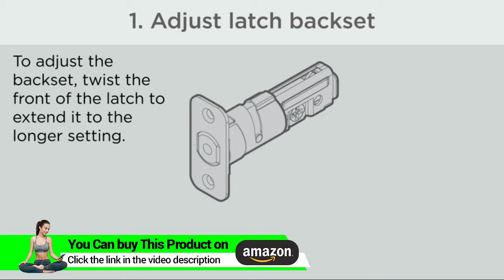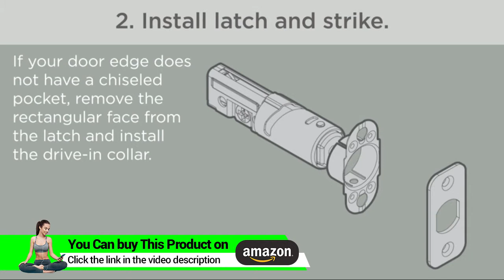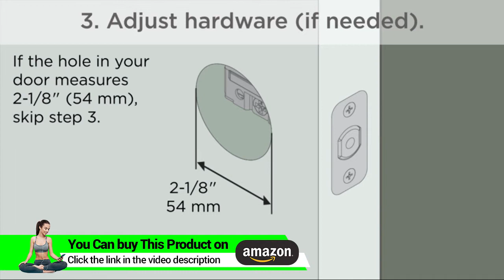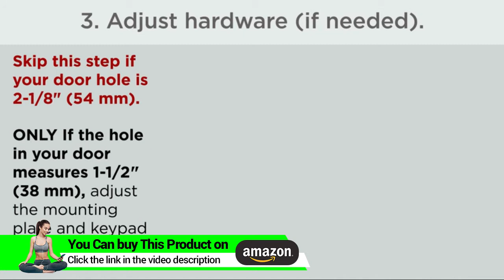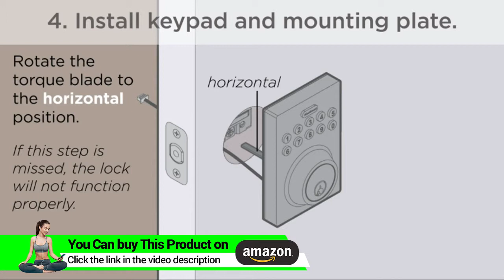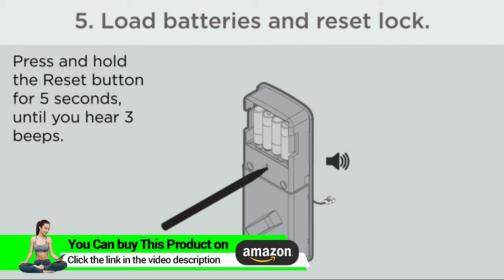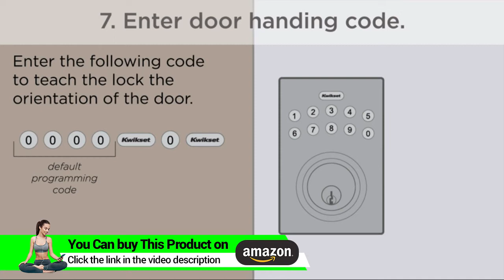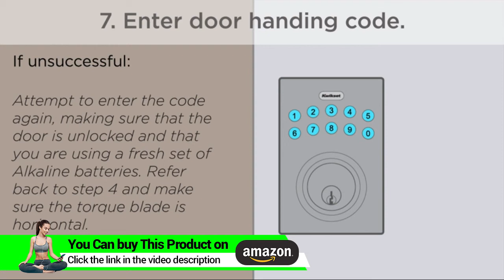Kwikset 92640-001 Contemporary Electronic Keypad Single Cylinder Deadbolt with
Check This on Amazon

• Keyless entry with a motorized driven deadbolt for 1-touch locking, low battery indication, and easy install with just a screwdriver
• For use on exterior doors where keyed entry and security is needed.Customizable automatic door locking after 10-99 seconds for peace of mind
• 6 customizable user codes along with temporary codes thKwikset 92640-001 Contemporary Electronic Keypad Single Cylinder Deadbolt with 1-Touch Motorized Locking, Satin Nickel

• 6 customizable user codes along with temporary codes that can be used just once, perfect for visitors and service personnel
• Single cylinder electronic deadbolt operates by keypad or key outside and thumb turn inside, fits door thickness of 1-3/8 in. to 1-3/4 in. Alarm sounds after 5 consecutive entries and the keypad is deactivated for 45 seconds
• Includes an adjustable latch to fit all standard door preparations; Customizable automatic door locking after 10-99 seconds for peace of mind

Kwikset, 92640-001, Contemporary, Electronic, Keypad, Single, Cylinder, Deadbolt, with, 1-Touch, Motorized, Locking, B00R7JVFCEat can be used just once, perfect for visitors and service personnel